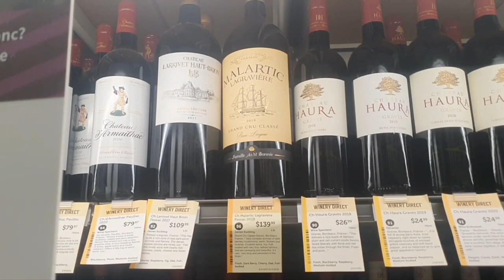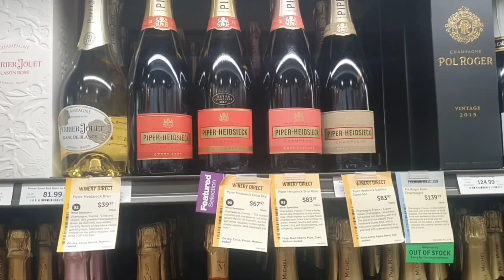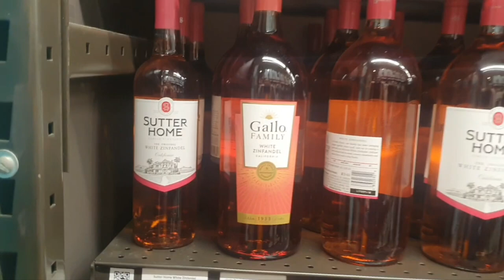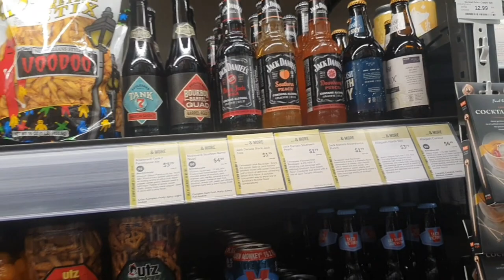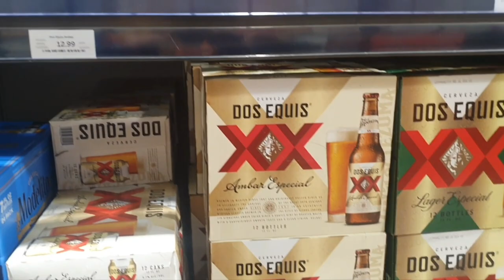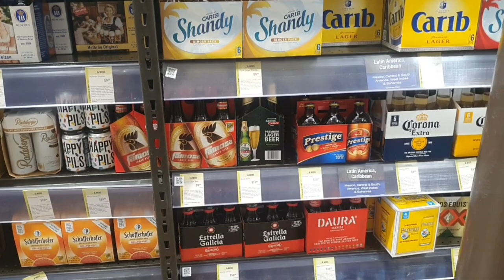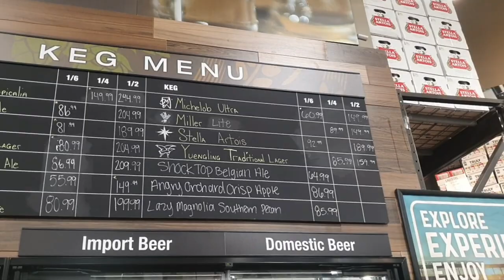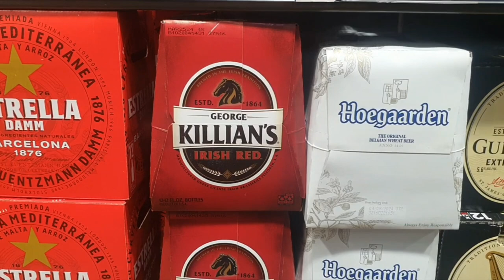Visiting Huge Wine & Beer Supermarket The Walmart of Booze in Atlanta With Julie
Only 4% of my subs have clicked the notifications bell. id really appreciate it if you checked yours to make sure its fully set up :)

Subscriptions need to be set to public in privacy section of your youtube settings to help the channel grow. Thank you so much !

I sub back to everyone that publicly subs to me !